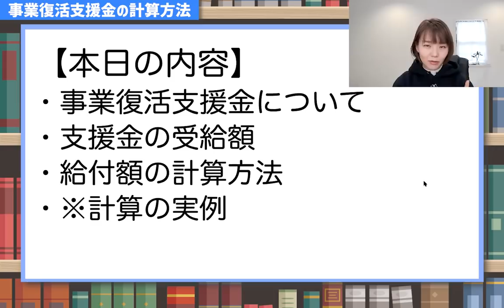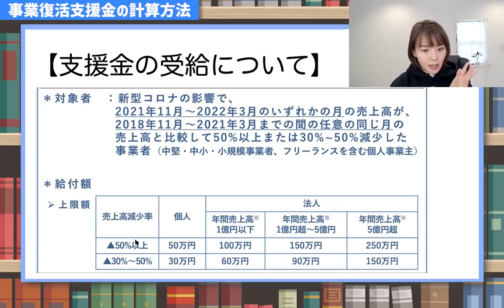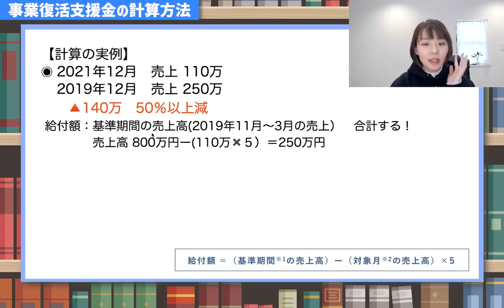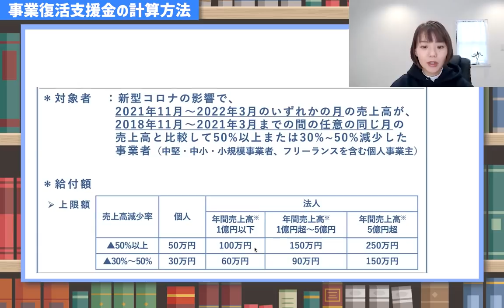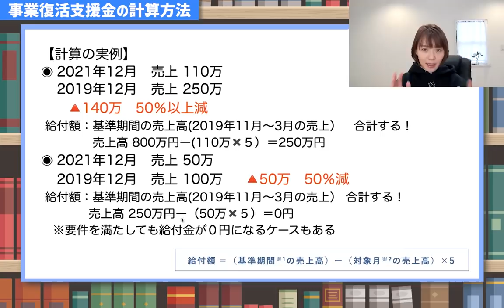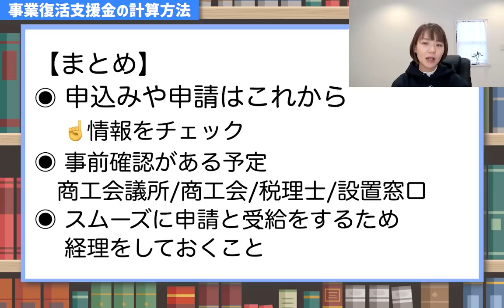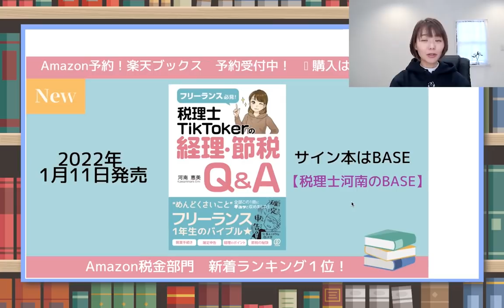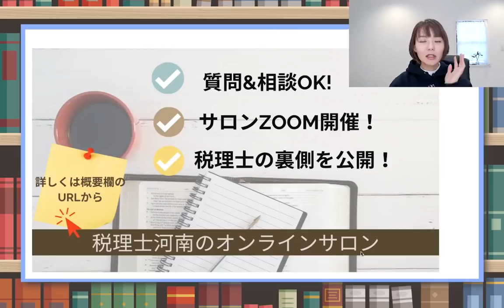実際にいくらもらえるの？【事業復活支援金】計算方法を解説！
どうやって支援金を計算するのか？計算式が公表されましたので計算方法について説明しています☝️
📚2022年1月11日に本を出版！
✍️サイン本はBASEで受付中
撮影できているパーカーもこちらからどうぞ
（出版記念の限定品です）
（Facebookの非公開グループ完全会員制✨）
SNS・事務所HPなど